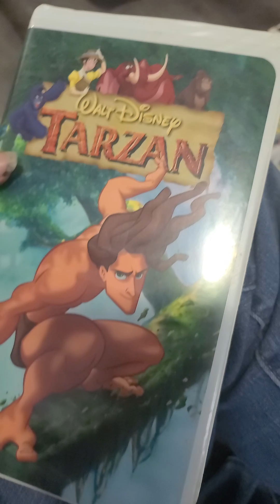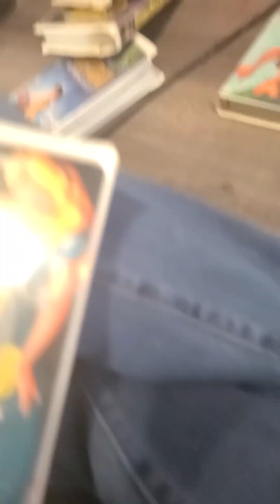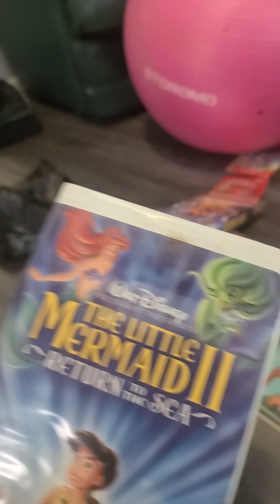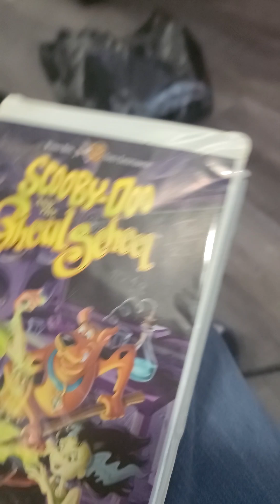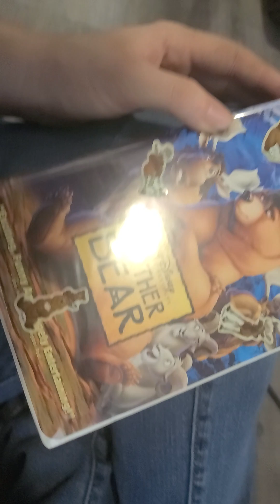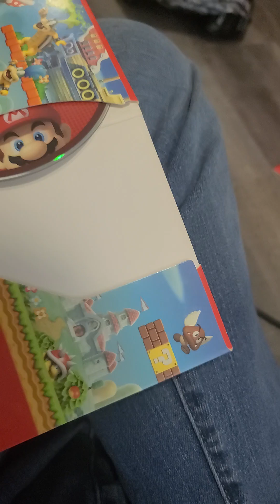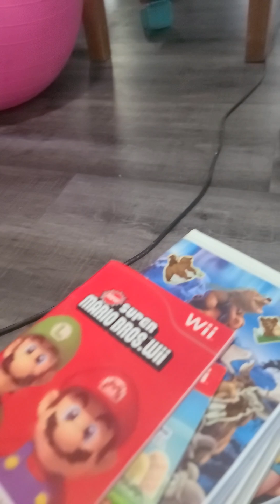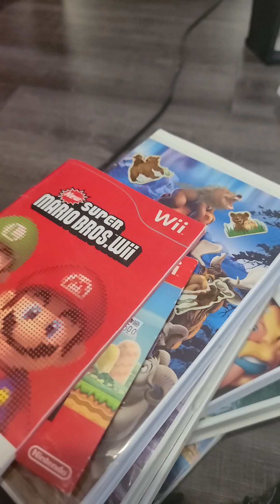What? I got at slacker's In jefferson city (part 5.).